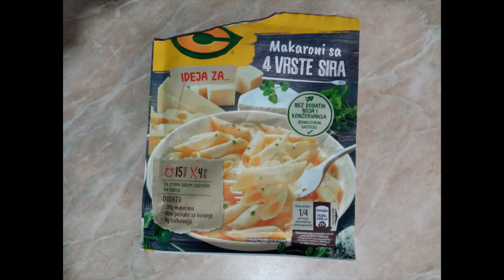Ukusno i pikantno paprike sa tikvicama/Delicious and spicy peppers with zucchini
Dobro dosli na kanal, danas spremamo pinkantu papriku koju moja porodica obozava.

Sastojci:
14 pecenih paprika
14 koluta salame (po vasoj zelji)
sitan sir
tikvice
so
biber
pavlaka za kuvanje
doatak "4 vrste sira"

Priprema:
Ocistiti pecene paprike, otvoriti ih i malo posoliti i pobiberiti, preko paprike stavimo kolut salame,preko salame dodajemo pola kasike sitnog sira,zatim stavimo tikvice (izrendane, posoljene i ocedjene od tecnosti), uroluejmo papriku sa nadevom i stavljamo u odgovarajucu posudu. U posebnoj ciniji sipamo 200ml pavlake za kuvanje, dodamo kesicu dodatka "4 vrste sira". Sve to lepo izmesamo da bi se sjedinilo, prelijemo preko paprika zatim stavimo u zagrejanoj pecnici na 200'C na 15-20 minuta (zavisno od pecnice).
Ja sam za ovaj rucak koristila ljutu papriku.

Mali srpski kuvar Vam zeli prijatno

Welcome to the canal, today we are preparing pink pepper which my family adores.

Components:
14 roasted peppers
14 rolls of salami (according to your wishes)
fine cheese
zucchini
salt
pepper
neutral cream for cooking
addition of "4 types of cheese"

Preparation:
Clean the roasted peppers, open them and add a little salt and pepper, put a roll of salami over the peppers, add half a teaspoon of fine cheese over the salami, then put the zucchini (grated, salted and drained of liquid), roll the peppers with stuffing and place in a suitable bowl. In a special bowl, pour 200 ml of cooking sour cream, add a bag of "4 types of cheese". Mix it all together nicely to combine, pour over the peppers and then place in a preheated oven at 200'C for 15-20 minutes (depending on the oven).
I used hot peppers for this lunch.

The little Serbian chef wishes you well